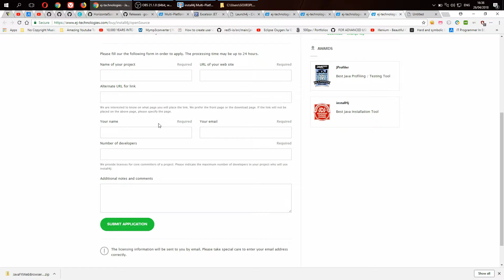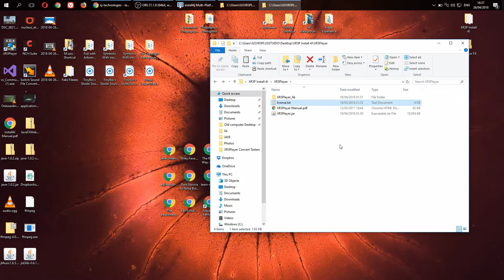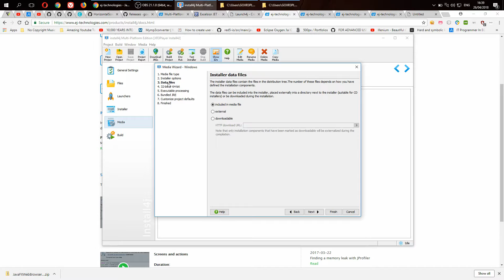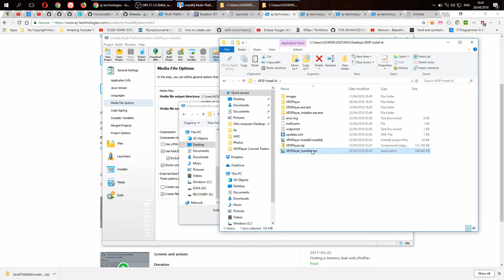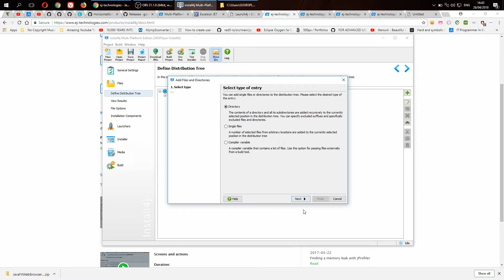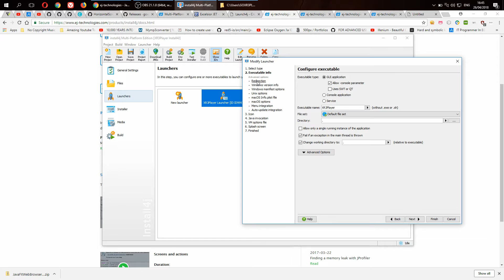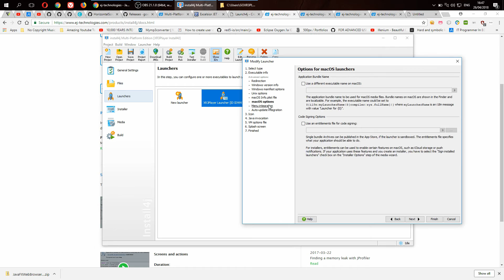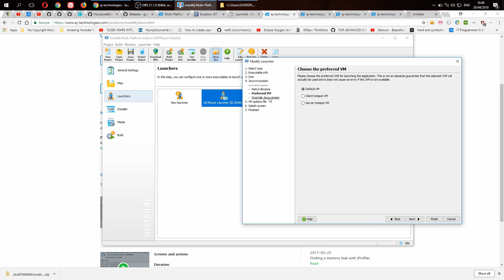1: Install4J Full Advanced Tutorials by GOXR3PLUS Studio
Long awaited tutorial on how to use Install4J. In these series we will see step by step how to create advanced installers and updaters for all platforms using Install4J.

What So Not - Touched (original mix)